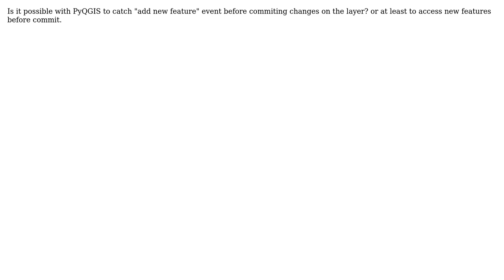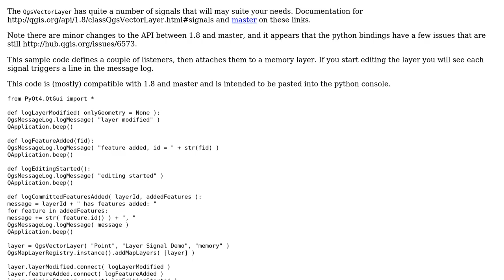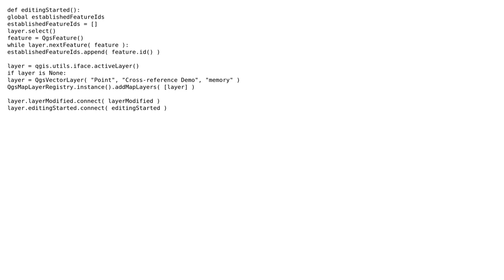GIS: Handle add new feature event and/or access feature before commit?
With thanks & praise to God, and with thanks to the many people who have made this project possible! | Content (except music & images) licensed under CC BY-SA | Music | Images & others | With thanks to user Kelly Thomas user AlexSV and the Stack Exchange Network Trademarks are property of their respective owners. You are responsible for your own actions.